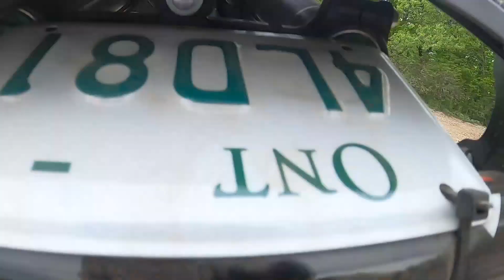Funny Dirtbike Crashes and Fails 2021 Season compilation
Check out of my 2021 season compilation of all my Fails caught on camera!